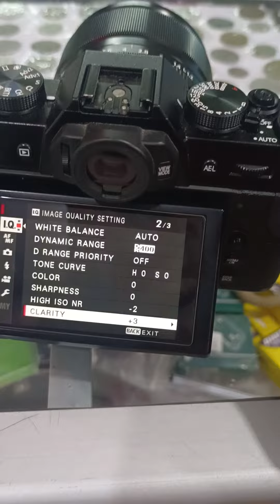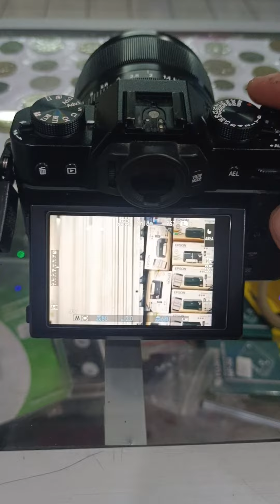Cara Menghilangkan STORING pada Fujifilm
Proses Storing Pada fujifilm XT30 dan model lainya yg di rasa cukup mengganggu bagi pengguna fujifilm di saat sehabis ambil gambar. dirasa kayak lebih lambat saat proses penyimpanan.  saya hanya membantu mengatasi cara agar tdk ada storing saat selesai jepret gambar. untuk fungsi Clarity sendiri bisa di pelajari di manual book atau cari saja informasi di google yg cukup banyak pembahasanya.
servis kamera bisa Wa 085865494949